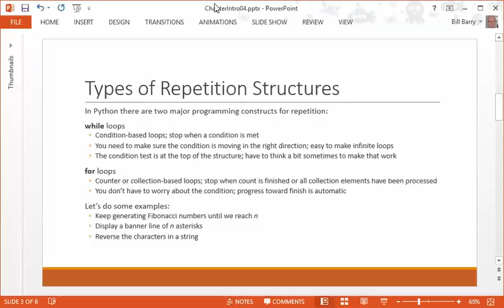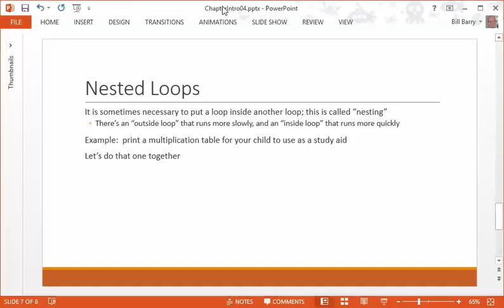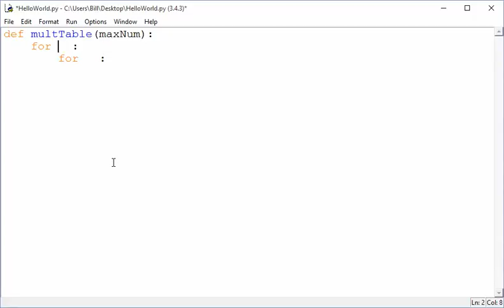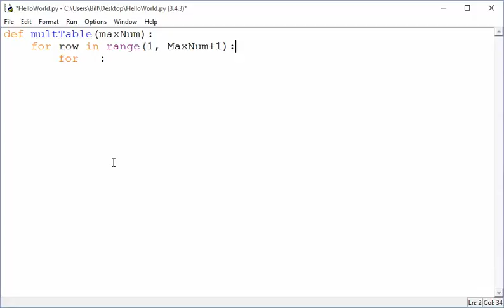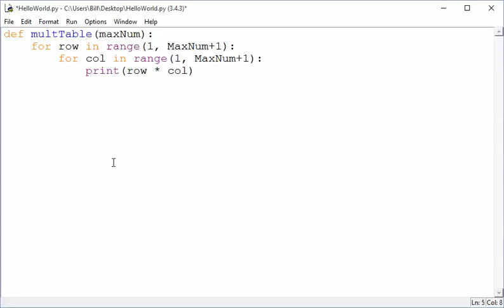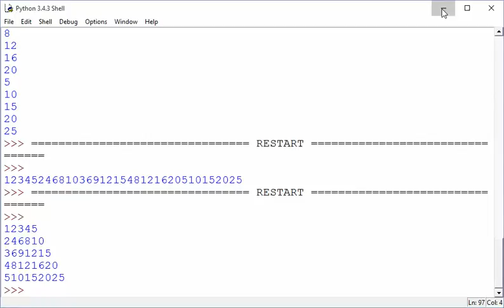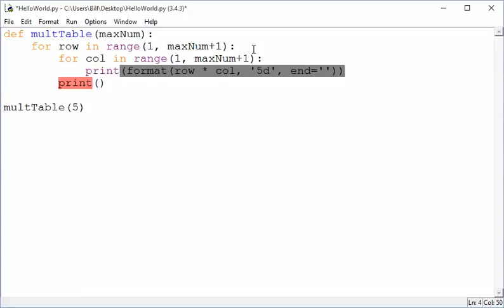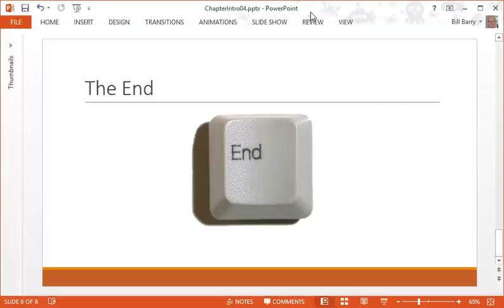Python-4c - Repetition Structures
Video topics include:  types of repetition structures, running totals, sentinels, input validation loops, and nested loops